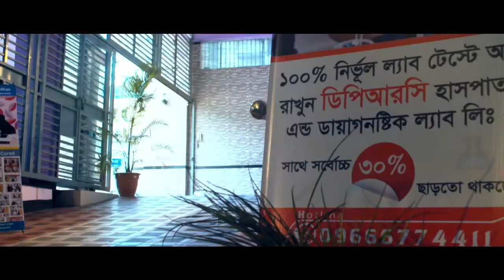গাউট বা গাউটি আর্থ্রাইটিস, এ কেমন ব্যথার রোগ মানুষের, আজই সচেতন হোন | Gouty Arthritis